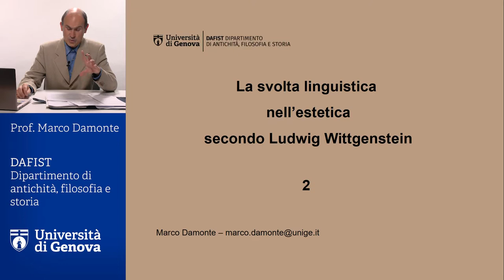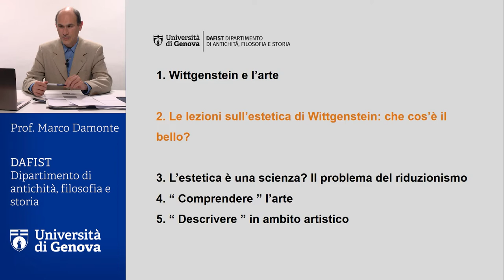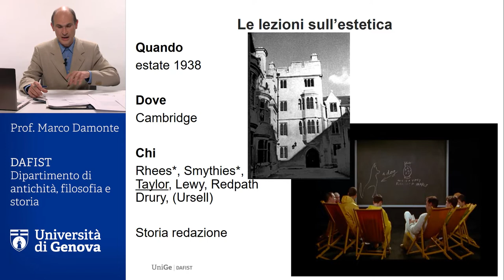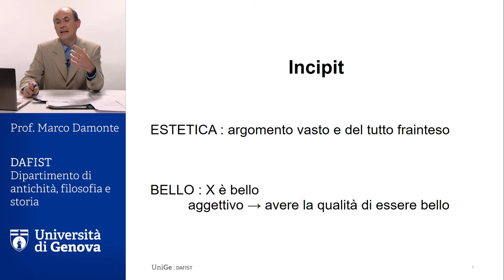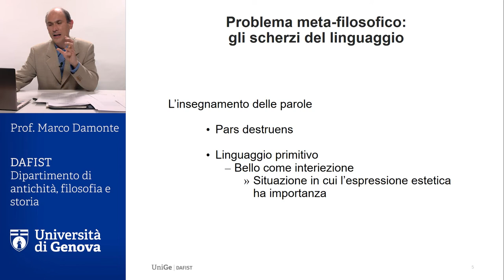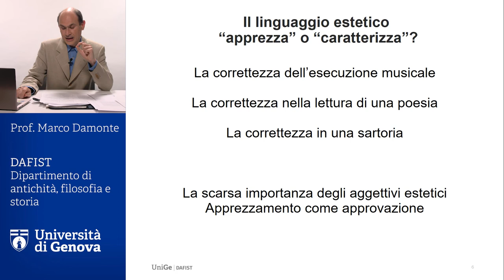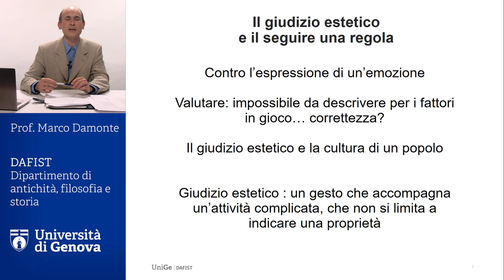La svolta linguistica nell’estetica secondo Wittgenstein - Prof. M. Damonte - lezione 2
L’approfondimento che propongo in queste lezioni riguarda il modo con cui Wittgenstein ha trattato il tema dell’estetica, influenzando il successivo approccio della filosofia analitica nei confronti dell’arte e della nozione di bello. Nella seconda lezione presenterò le lezioni che Wittgenstein ha tenuto a proposito dell’estetica ad alcuni suoi studenti a Cambridge, dove esordisce sollevando la questione circa la possibilità di considerare il bello una proprietà e il giudizio estetico come l’attribuzione di questa presunta proprietà a degli oggetti.